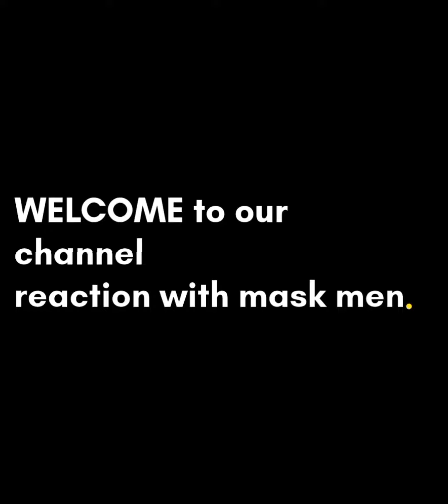5 minutes craft hacks 😲 amazing | prank ho gya 🙄😂